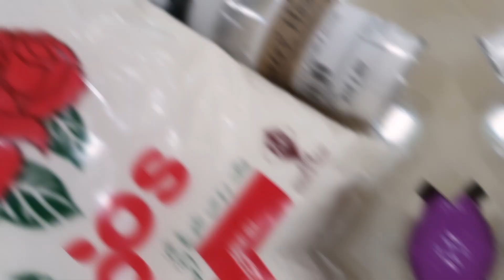Vlog 13: Jon's birthday = Baking + Cake + Roller Skating!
It's Jon's 5th birthday. We did a simple one at home due to CMCO. Papa hope you will grow up well and be a kind and caring person.